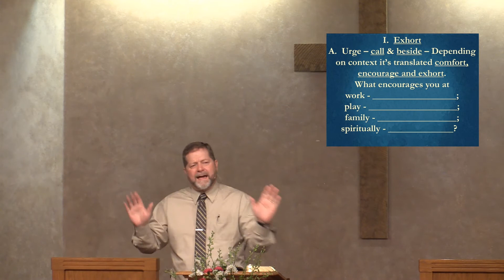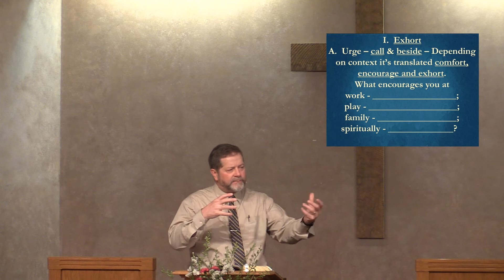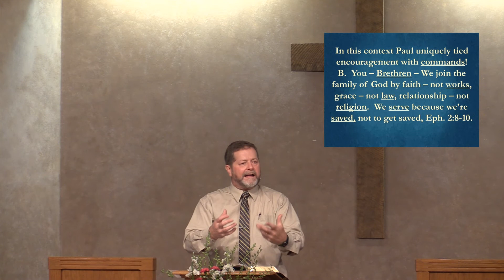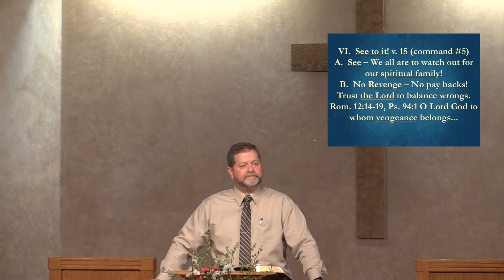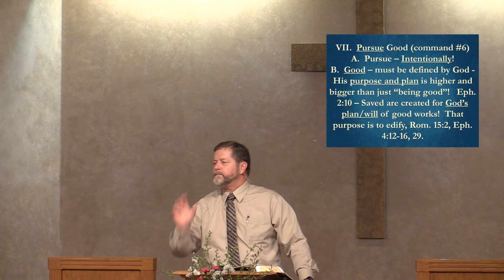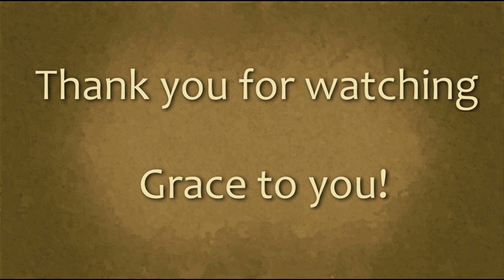Encouragement to Expidite. 1 Thes 5:14-15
Encouragement to Expidite. 1 Thes 5:14-15. The dispensational teaching of Pastor Jeff Seekins.